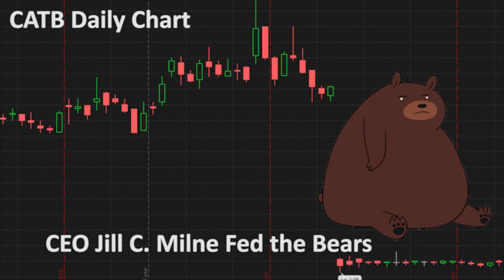$CATB (Catabasis Pharmaceuticals) Trailer for StockTwits (2017)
Hope you enjoyed. Really helps out. These take me a long time to make.